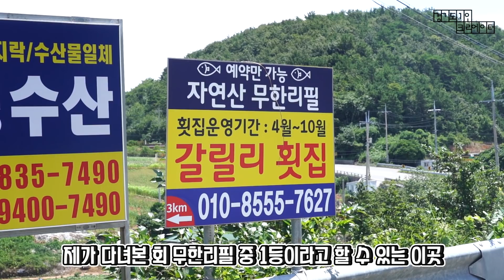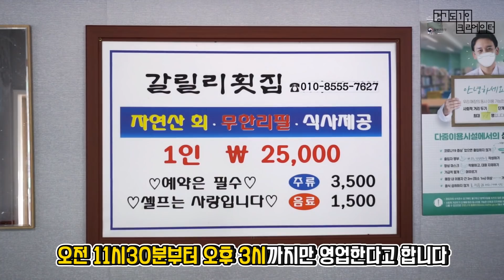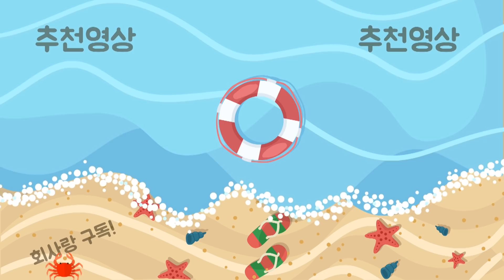25000원에 자연산 회 14종이 무한리필!? 민어+감성돔+갯장어에 지리탕까지 배터지게 먹고 왔습니다!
※본 영상은 대가 없이 제작비만 지원 받아 만든

제가 여러 횟집을 소개하면서
특히나 반응이 좋았던 식당이 있다면
그건 무한리필이라고 생각합니다.

그래서 정말 매력적인 무한리필 횟집이 어디 있을까
한참을 찾던 중 정말 우연히
그것도 정말 매력적인 곳을 찾게 되었습니다.

어떤 곳이냐고요?

전량 자연산 횟감에 뻔하지 않은 라인업, 엄청난 가성비

이 모든 걸 겸비한 식당입니다.

제가 다녀본 회 무한리필 중 1등이라고 할 수 있는 이곳
그 자세한 이야기는 영상을 통해 보시죠!

*식당정보
- 식당명 : 갈릴리횟집
- 식당위치 : 전남 고흥군 동일면 덕흥리 170-2
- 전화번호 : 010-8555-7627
- 영업시간 : 11:30-15:00(일요일 휴무/4-10월까지만 운영)
- 리뷰 메뉴 : 회 무한리필 (1인당/25000원)
- 특이사항 : 그날 그날 잡히는 횟감에 따라 무한리필 되는 어종이 다름.